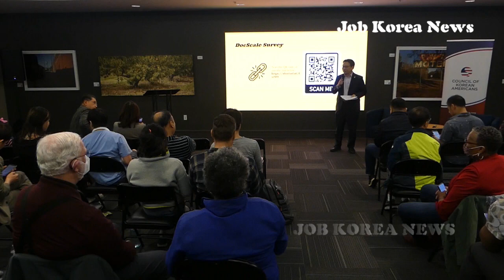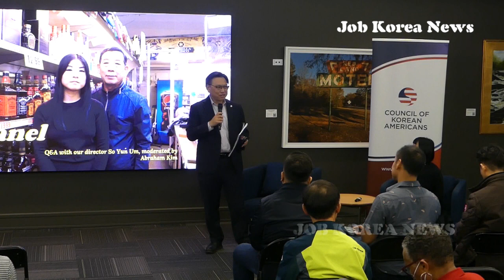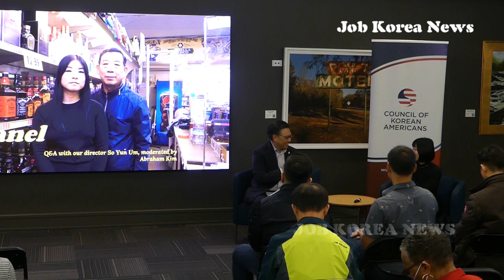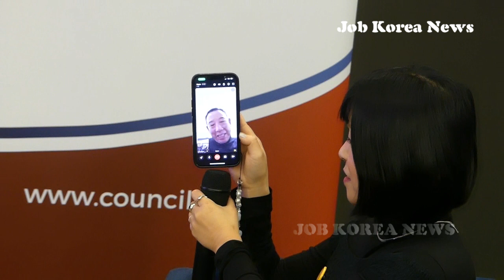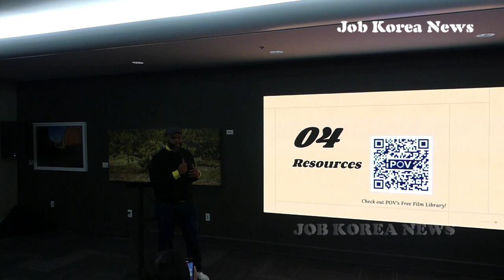[영화] 리커스토어 드림스 상영후 대담...엄소연 감독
/ 리커스토어 드림스,엄소연 감독,
다큐멘터리 ‘리커스토어 드림스(Liquor Store Dreams, 감독 엄소연)’ 무료 상영회가 지난 22일 오후 조지아 공영 방송국(Georgia Public Broadcasting)에서 열렸다.